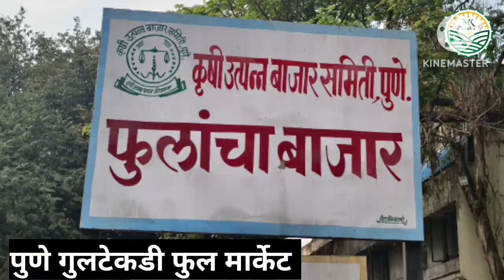26-10-2023; पुणे गुलटेकडी फुल मार्केट चे फुलांचे आजचे बाजार भाव